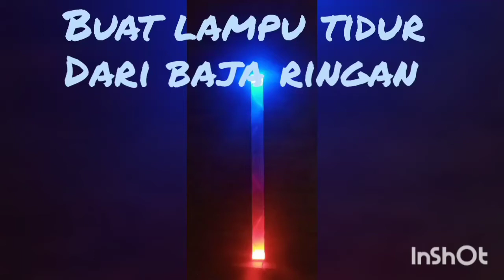tutorial membuat lampu hias/lampu tidur dari baja ringan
tutorial pembuatan lampu hias dengan menggunakan barang bekas dari baja ringan yg tidak terpakai untuk menghias kamar atau ruangan rumah